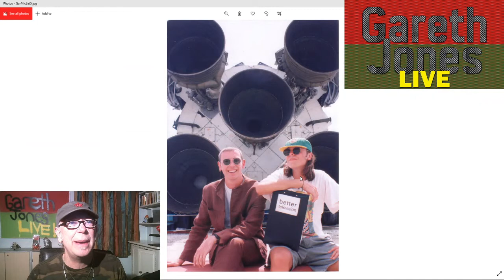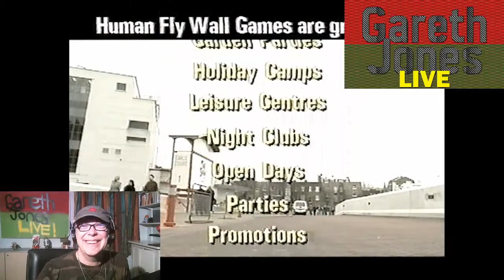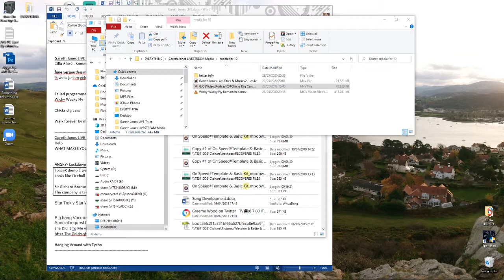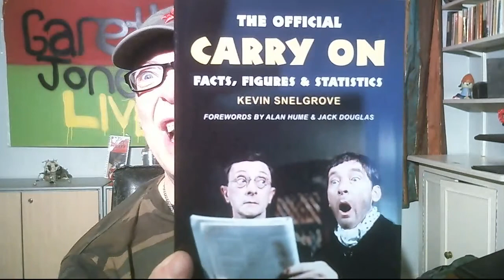Gareth Jones LIVE (Episode 10) 9:00pm Friday 29 May 2020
Episode 10 of a chance to hang out with Gareth Jones – via the gift of livestreaming
Top stories, a couple of songs murdered live, your questions answered and a clip from my personal archive that has NEVER been shown publicly before.